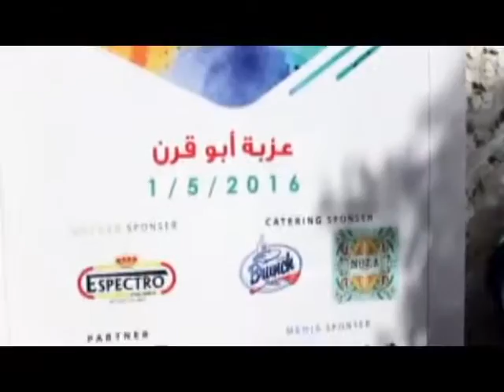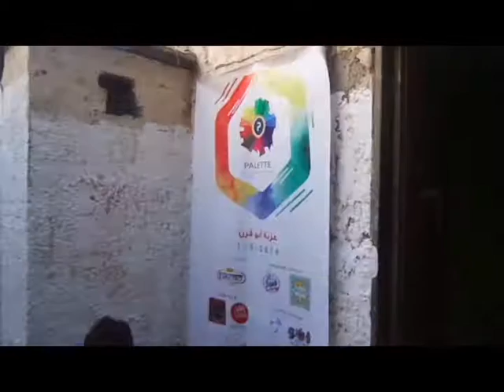Palette Graffiti Agency - تجميل عزبة أبوقرن بالجرافيتي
موسيقى: كايروكي - غمض عينك